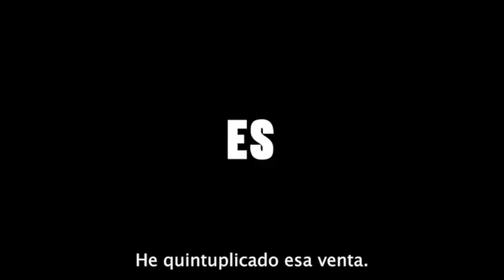¡NO HAGAS ESTO CON TU DINERO! ¡ERRORES COMUNES!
TE AMO.

LAIN.